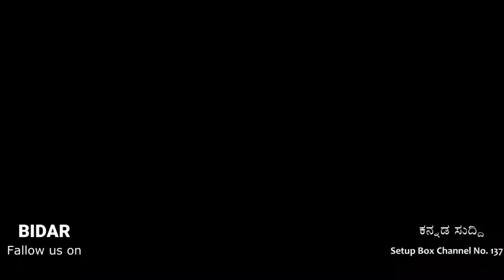BIDAR E7:BREAKING NEWS 08-08-2021